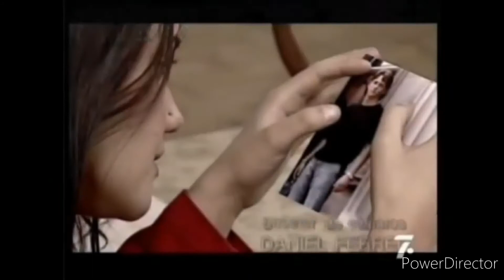A ursupadora e rebelde temas de novelas curta e lembre se !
durante a noite do hotel em Las Vegas , a saudade do que já assisti veio na memória época boa os anos 2005 e 2008 !